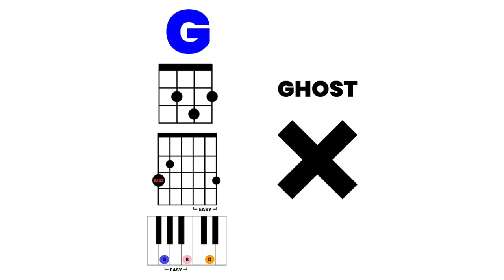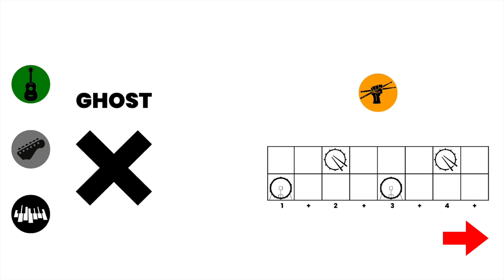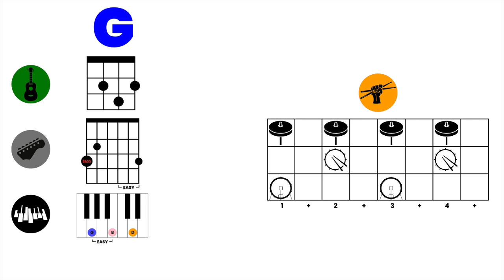Bad to the Bone (G) 🎸 Modern Band Play-Along